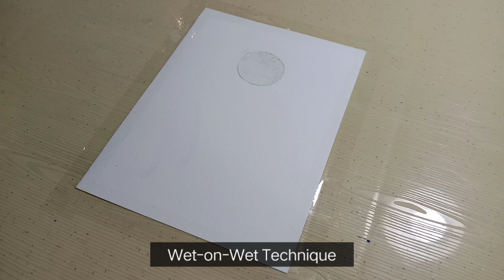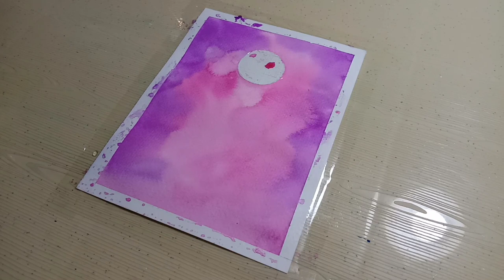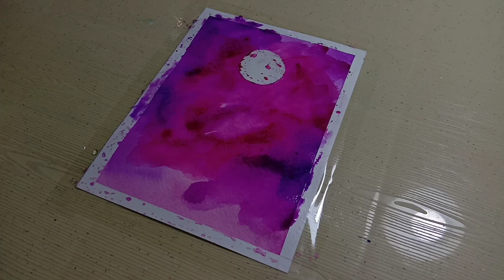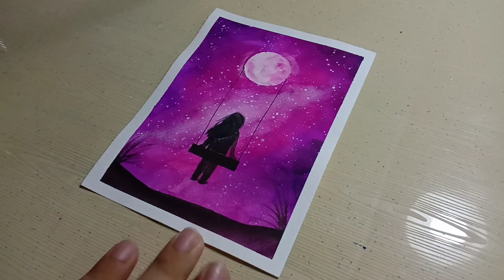Easy Galaxy Moonlight Watercolor Painting for Beginners | Step-by-step Tutorial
hi guys, for today's video is a tutorial on how to paint easy galaxy moonlight watercolor painting!

MATERIALS USED:
·Fabriano Watercolor Paper
·Superior Watercolors
·Gold Watercolor

Earl's Art